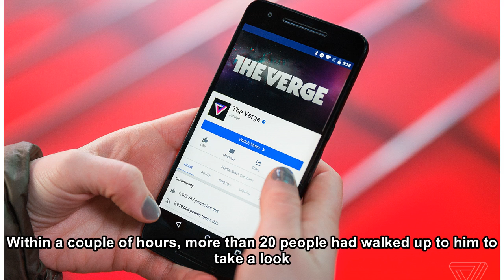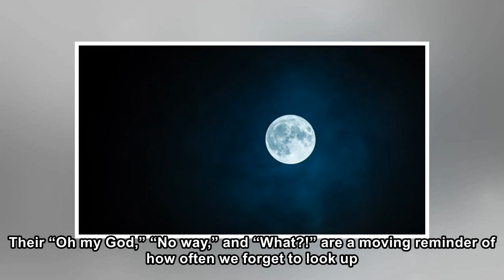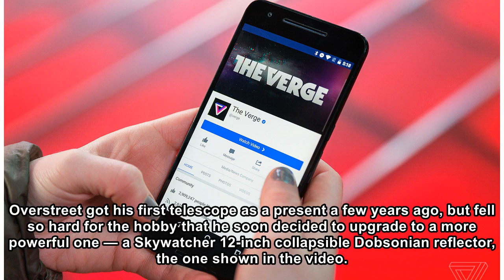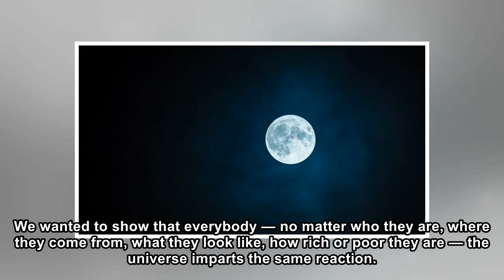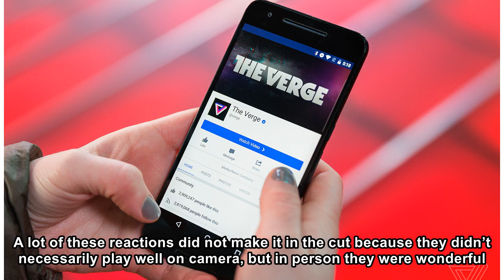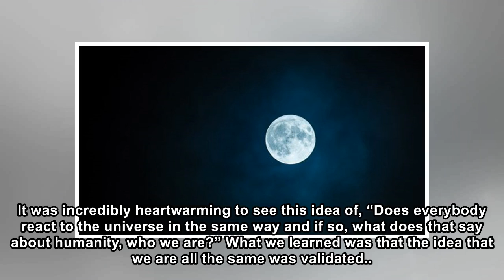This video is a beautiful reminder to look up at the Moon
One night in February of 2017, Wylie Overstreet wheeled his telescope out in the street of a residential neighborhood in Los Angeles to observe the Moon. Within a couple of hours, more than 20 people ...